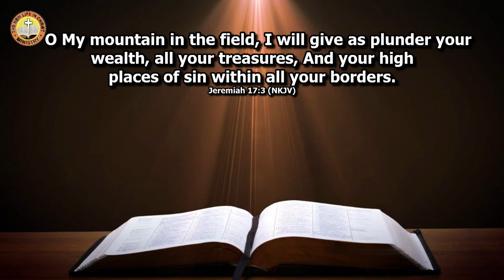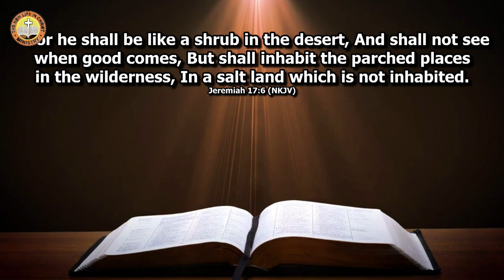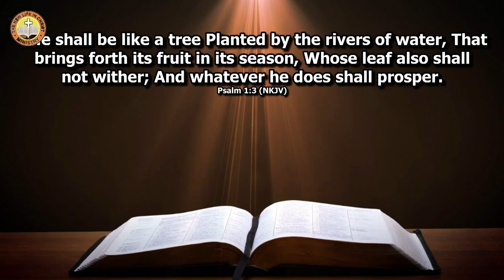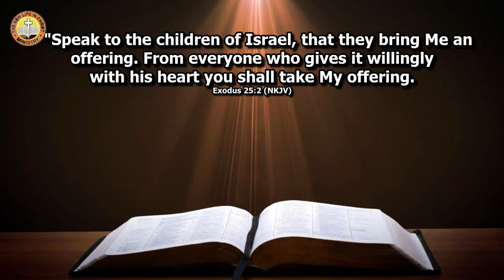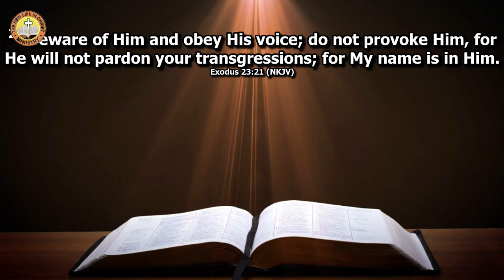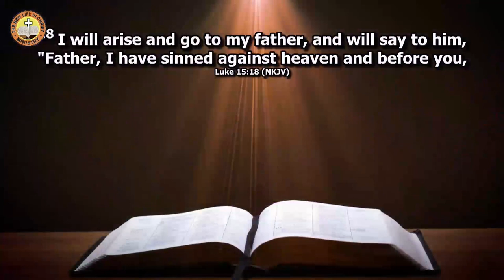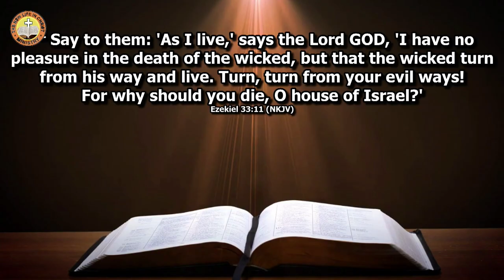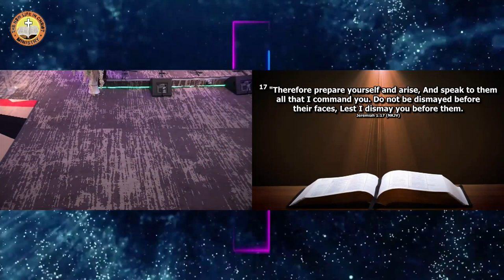EXAMINE YOURSELF & AMEND YOUR WAYS